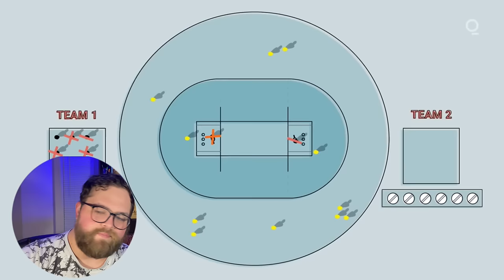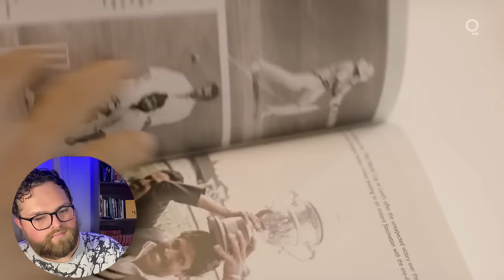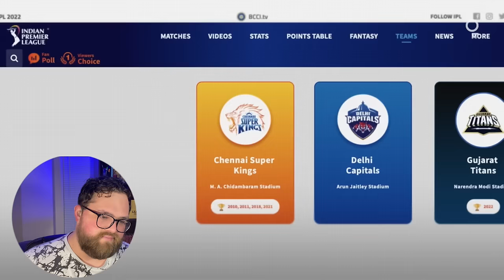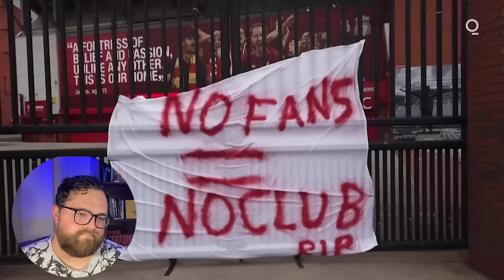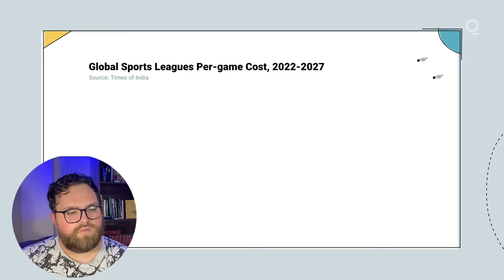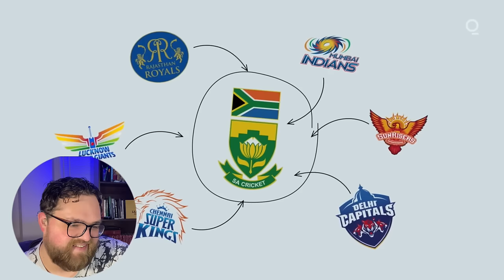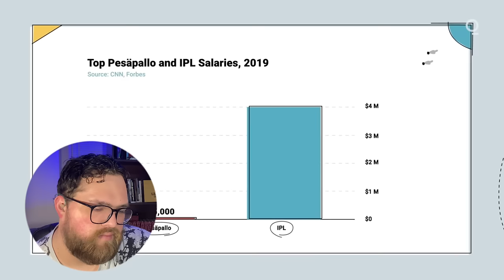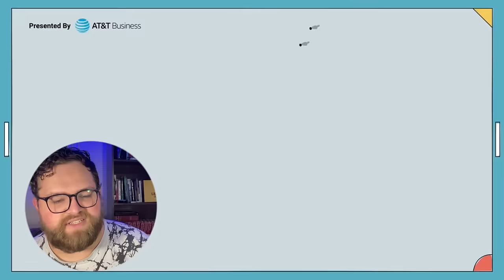How INDIA Made Cricket a BILLION Dollar Industry! American Reacts